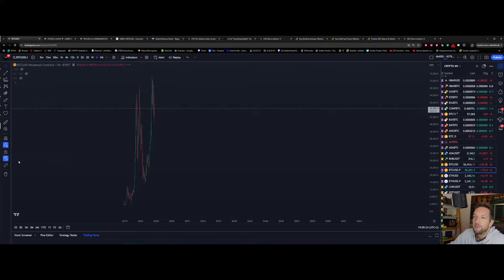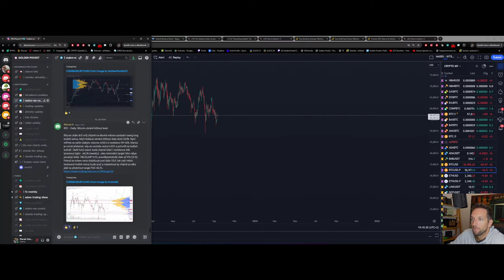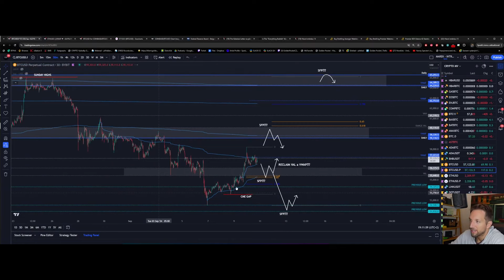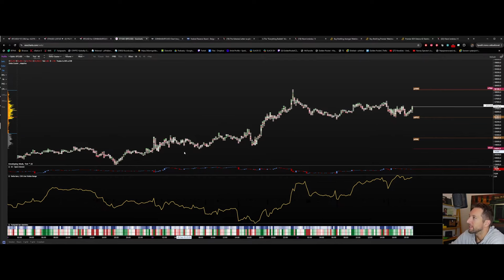ANALÝZA BITCOINU V KOSTCE︱tříminutovka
Máme ustálené Higher Low na 52,300 s otevřenou cestou k novým highs, nebo pokračujeme ve schodečkování k novým lows? Náš pohled se dozvíte během pár minut ve středeční tříminutovce.

Videa mají pouze informační a edukační charakter, proto se nedají považovat za investiční poradenství. Většina naší práce je založená na teorii Elliottových vln (Elliott Wave Principle).